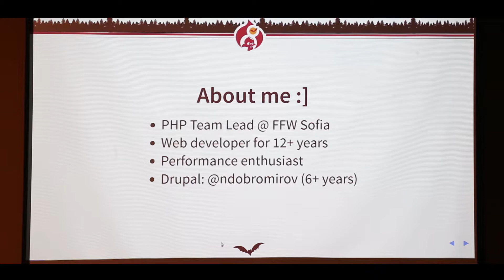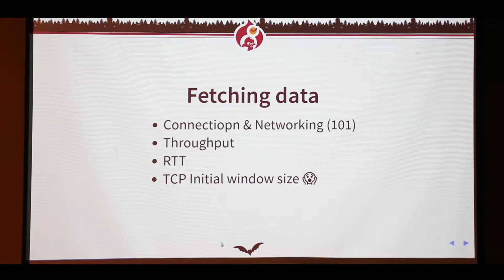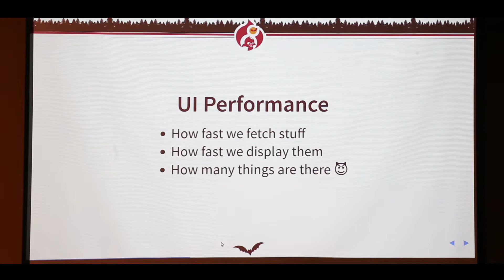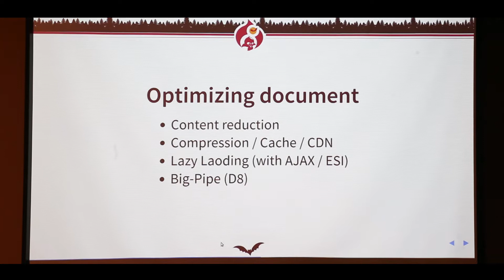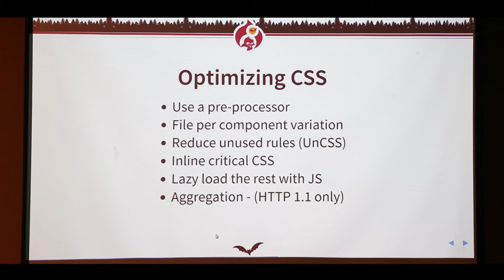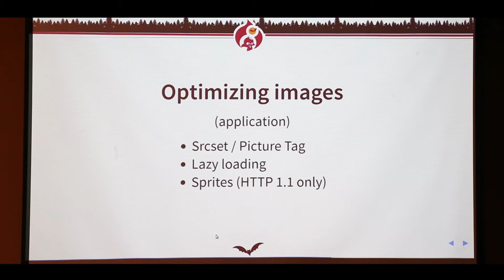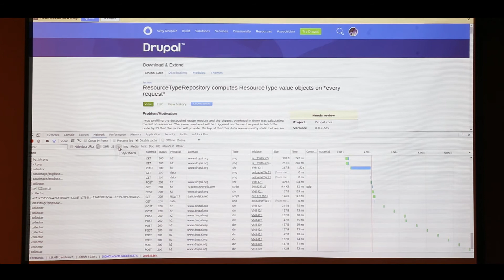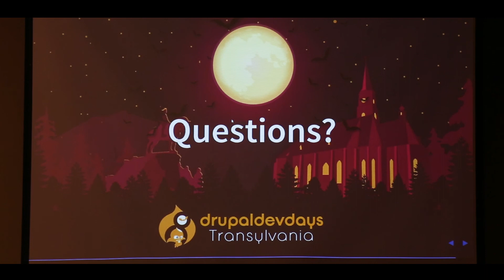Nikolay Dobromirov: Websites UI performance 101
In this talk I will cover the UI performance and how important it is for any website.
I will cover most (if not all) the ways to optimize the system, starting from content delivery and resource preparation, to front-end application tweaks that could affect performance.

How all of this works in native Drupal 8, as well as some specifics in this in relation to decoupled websites having a React as a client side UI framework.

It will also include some sample case studies on projects we had and the decisions we've taken to accommodate the requirements and performance needs of those systems.